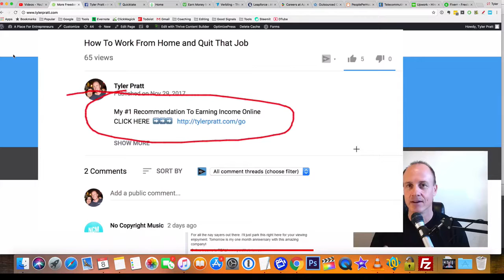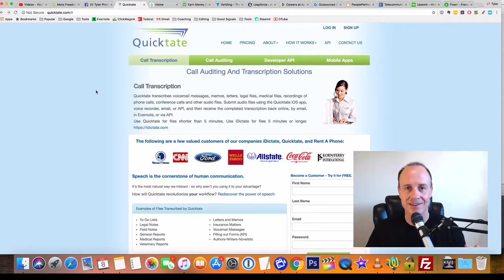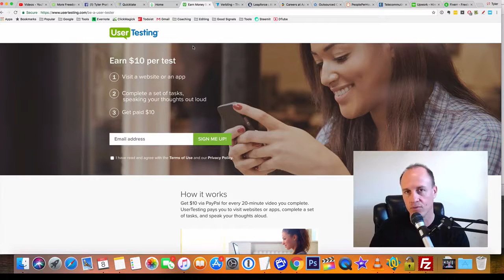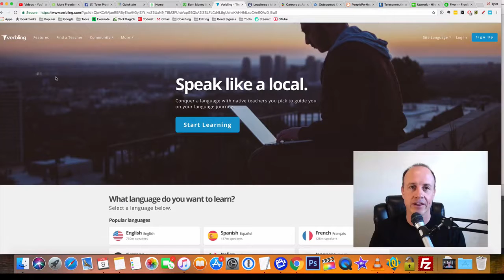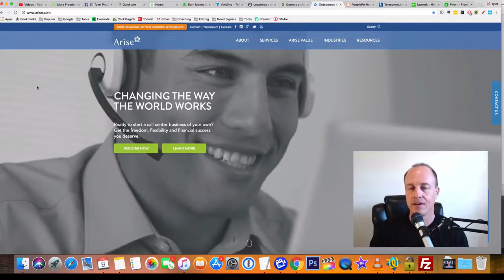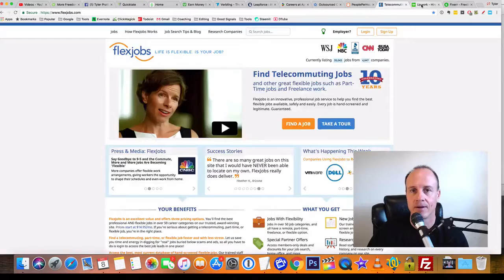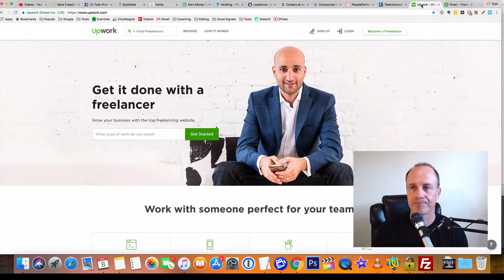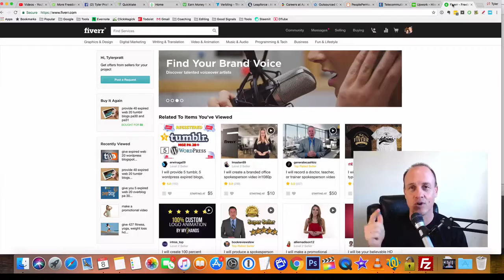Top 10 Work At Home Jobs no experience required 2019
Not made by me, just a reupload from someone else.